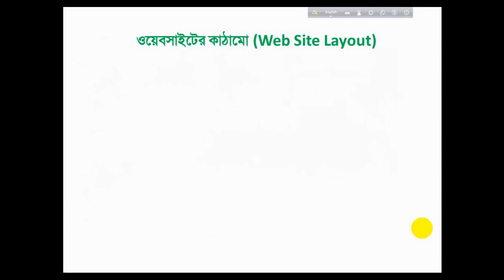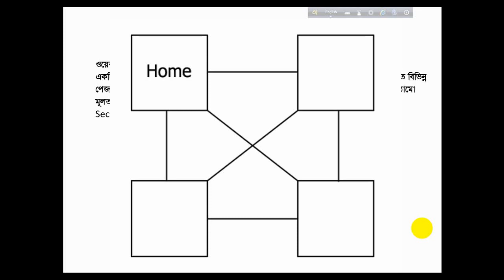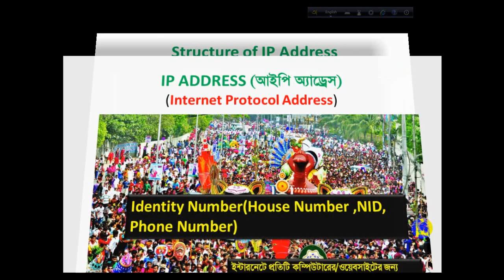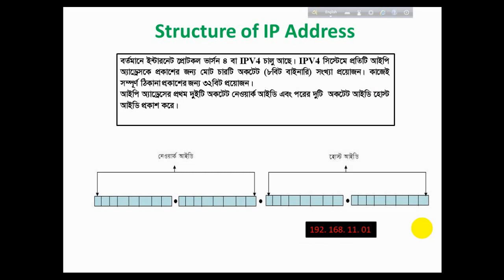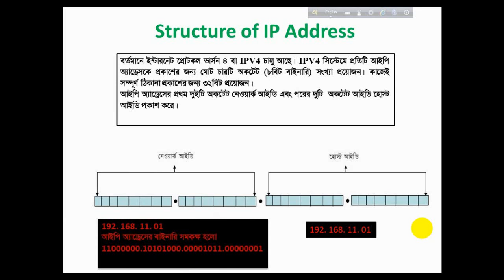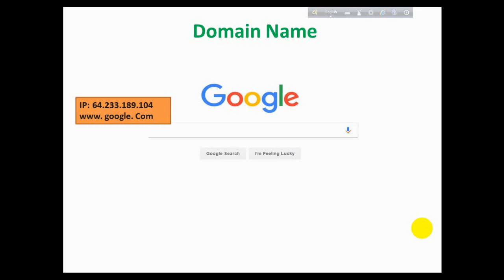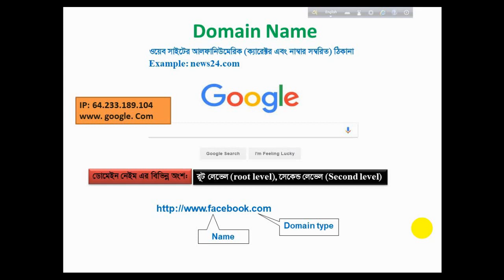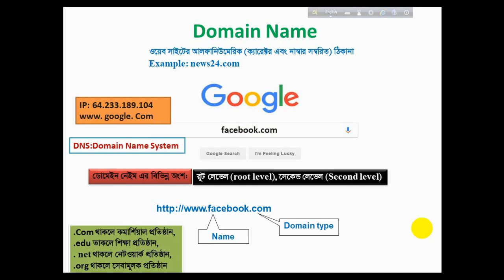HSC ICT Bangla Tutorial_HTML-02